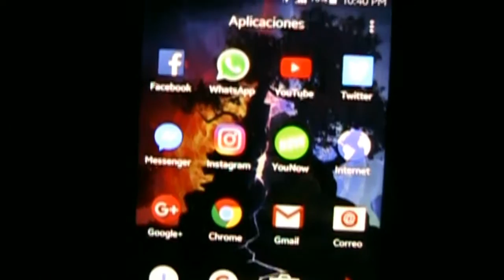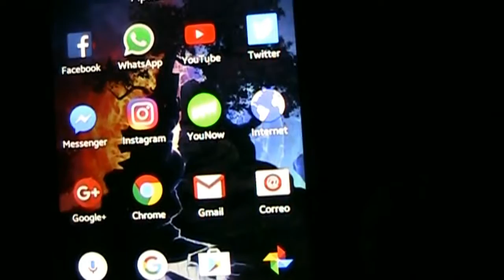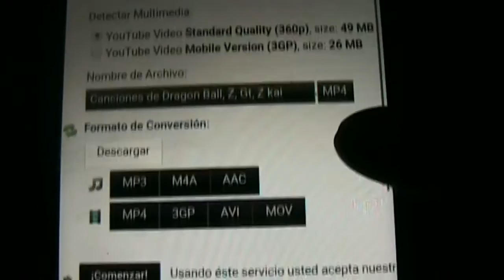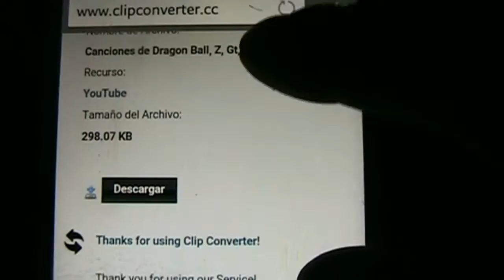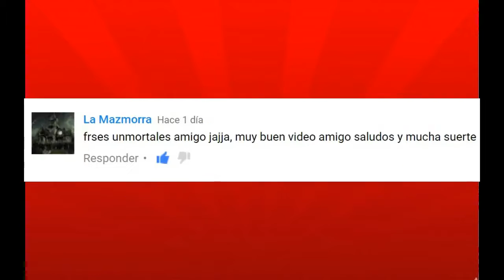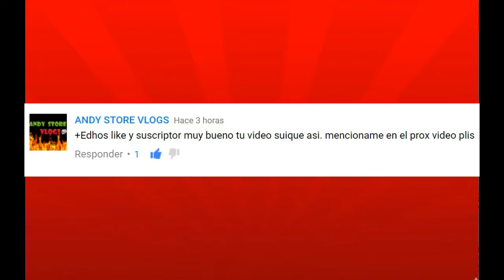Como descargar musica y videos de youtube 100% facil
Hola aquí les traigo un vídeo tutorial de como descargar música y vídeos de youtube ya sea desde tu ordenador o de tu celular espero les sea de ayuda